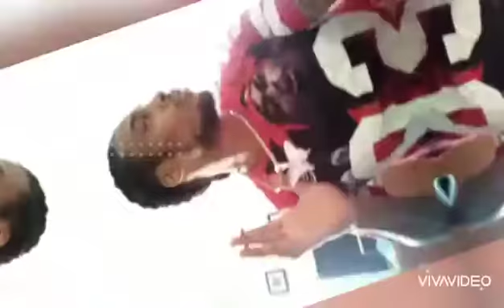Cloutboy Craig - Quick Mission (Prod By CBM)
Its My Mf Birthday Turn Tf Up